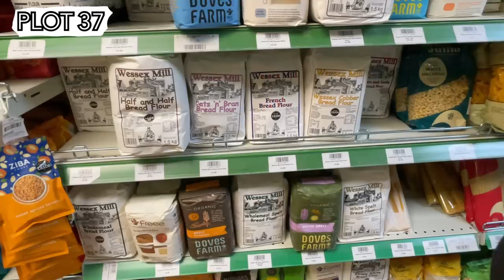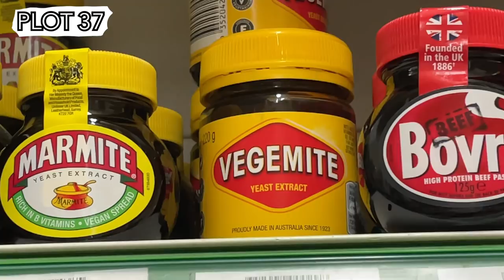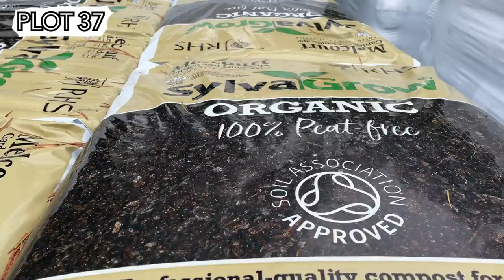New Chickens on the Allotment! And we head to down to see Johanna || Plot 37 (Episode 72)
We have Chickens on the Allotment again! We picked up 3 new Pekin Bantam Hens, they are 11 and a half weeks old and they are gorgeous. We are quite used to hen keeping but it still nerve wracking picking up new birds. This is a very vloggy style vlog, covering loads of days like the old ones and we travel all over! Firstly out to a place past Croydon to pick up the beautiful new chickens. They don’t have names yet so for the moment they are just all called ‘Beautiful’.
Then we head out to try and find Grower Pellets for them but have to go to two different places before we finally make it back to the allotment and let the girls see their new home!

After all the fixing-up and renovations to the chicken house and run, its so lovely to see them in it. And just so fantastic to have girlies back on the plot!

I then head down south to Johanna’s (we go on a bus on a motorway!) and meet her at her new place of work which is a Garden Centre - Ripley Nurseries ( A.Luff & Sons) where I try and fail not to buy something!

Then we travel on down to Johanna’s house in Hazelmere! I have filmed a tour of her garden to come out on Thursday so watch out for that!

|| VIDEO GEAR USED:
I film everything on my iPhone with the aid of these tools:
My Gimbal (stabiliser)
My Gooseneck Clamp
Back up Battery (This thing is a LIFE SAVER)

|| MISSION STATEMENT:
To share the love of growing your own food across the ethernet!